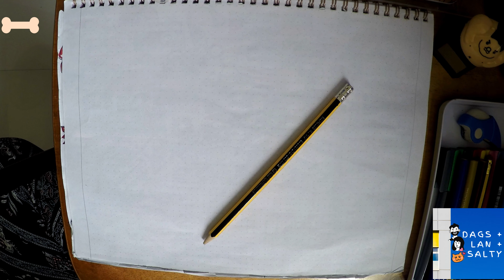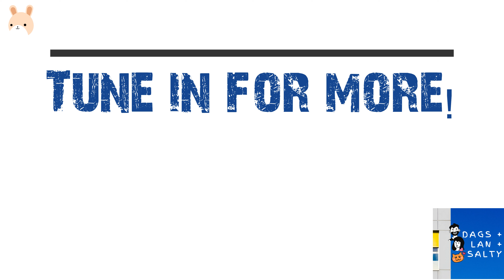13 YEARS OF LOVE | AMY & PONG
Today we celebrate Amy & Pong"s 13th Year of Love & Happiness.
Here's to many more years guys! We love you!